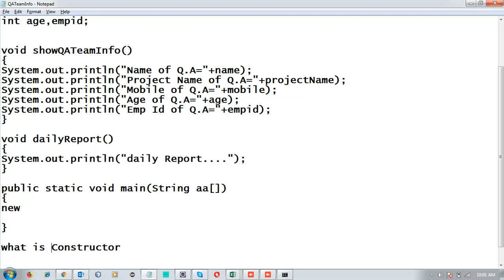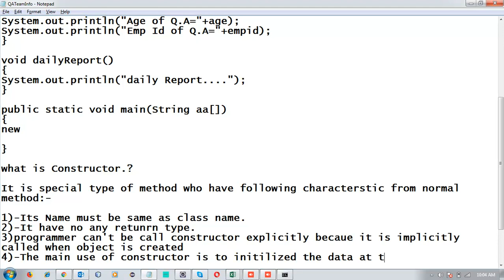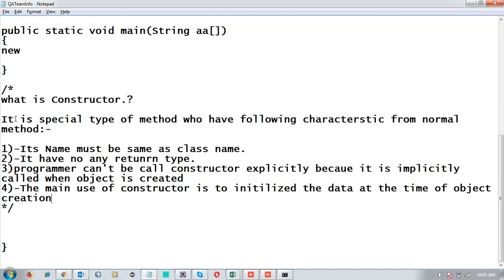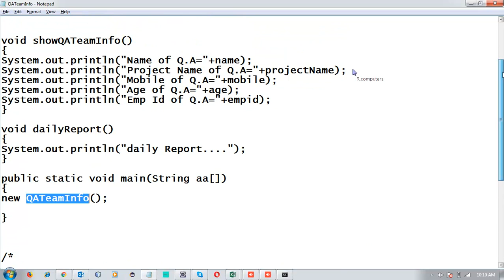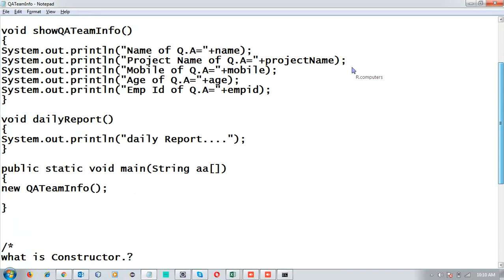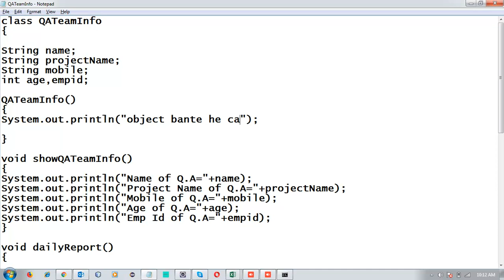Object & Class In OOPS | Constructor In Hindi/URDU-16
In this video you can learn about oops, why oops.? and what are the difference between object oriented, object based and pure object oriented programming langues.You can also understand the concept of Object and class  In OOPS.